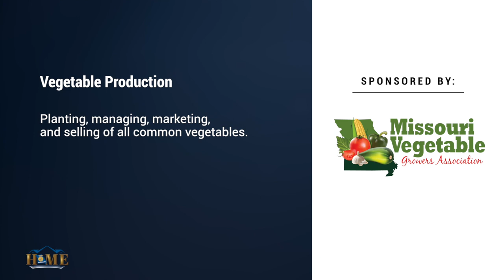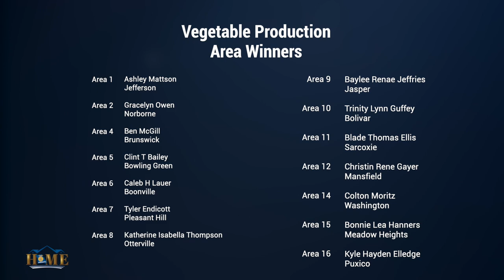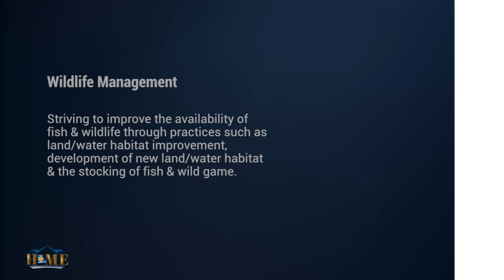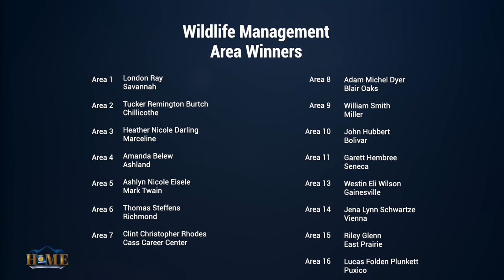Day 4, Video 3 — Vegetable Production, Veterinary Science, Wildlife Management